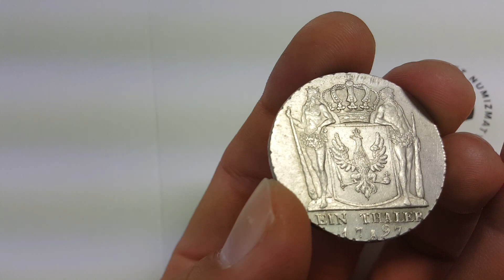Talar pruski 1797 z mennicy w Berlinie i w pięknym stanie zachowania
Od zawsze mennictwo naszych sąsiadów traktowałem lekko po macoszemu. Dziś przyszło uderzyć mi się w pierś (Marcin). A wszystko za sprawą Talara pruskiego 1797. Po prostu się zakochałem w tej monecie! Kompozycja i wykonanie rewersu to jedna z piękniejszych rzeczy. To m.in. za to kochamy numizmatykę ;)

Ale to dopiero menniczy egzemplarz musiał mi to piękno pokazać. Nie starty obiegiem, z zachowanymi wszystkimi drobnymi wykończeniami. Właśnie taki jak ten ;)

Pozdrawiam /Marcin